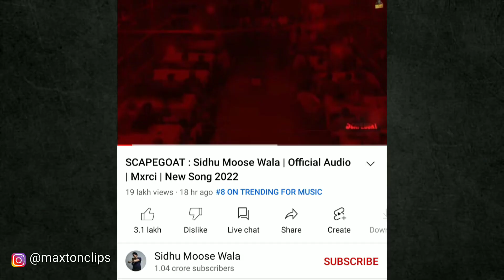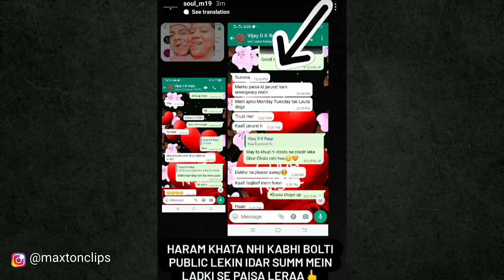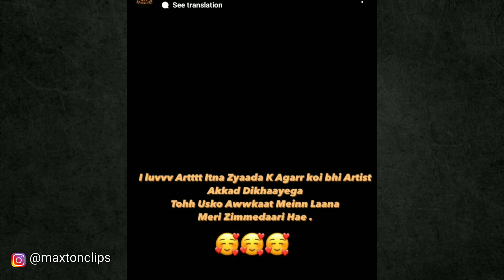Soul m19 Live Taking About Vijay DK || Mc Insane & Rishiroy Poking Mc Stan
Soul m19 Live Taking About Vijay DK
Soul m19 Live
Mc Stan live
Mc Stan latest updates
Mc Stan update
Rishi Roy Live Trolling Mc Stan
Mc Insane poking Mc Stan
Sidhu moosewala new song
Bantai Records Artist new poster